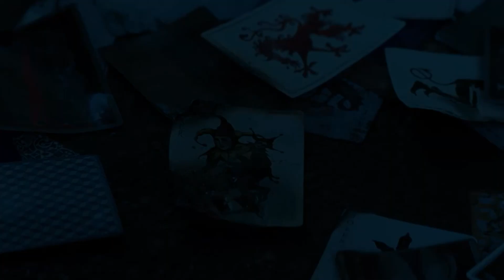Ranking dos filmes do Christopher Nolan